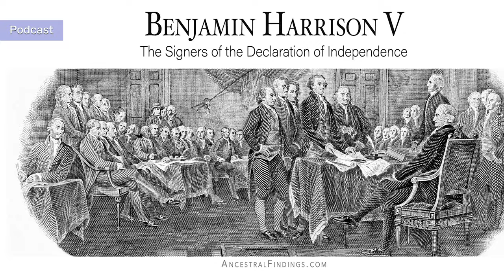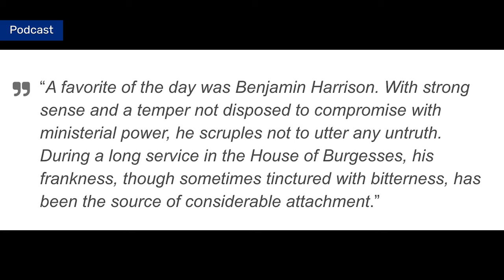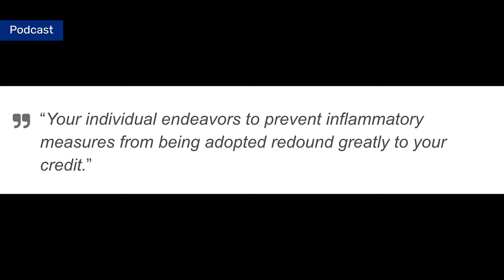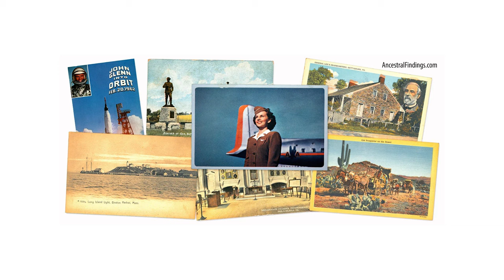AF-748: Benjamin Harrison V: The Signers of the Declaration of Independence | Ancestral Findings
Benjamin Harrison was a signer of the Declaration of Independence. This was not the future president of the United States of the same name, although the future president was a great-great grandson of Benjamin the signer. In fact, Benjamin the signer was the fifth Benjamin of the same name in his family. This was a family of politicians for generations. This is his unique story.